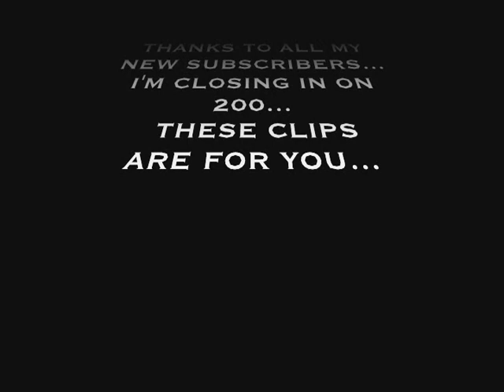Daves original instrumental Rock jam to Gambale Backing track...With LED light show!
OK, NOT THE GREATEST TITLE BUT I'M NOT SURE WHAT TO CALL IT, LOL. JUST KIND OF A GROOVE THING I GOT FROM GUITAR BT...I CAME UP WITH THE MELODY PARTS AND LICKS...IT REMINDED ME OF SATTRIANI
WHEN I HEARD THE BACKING TRACK, AND I WAS 'THINKING SATRIANI' WHEN I WROTE/RECORDED IT...ENJOY!
P.S. I LOVE HAPPYSLIP!

Also, for those who wish to know...This is my setup...
I play through a Digitech 2120 guitar processor...It's powered by a 50 watt Mesa Boogie stereo power amp...
It all goes through 2 Marshall 4x12 cabinets in stereo...

i also sometimes use a Steve Vai Bad Horsie Wah Wah pedal...
I Play and love D'Addario XL guitar strings, the gauge is 10 through 46 (EXL110),,,

I also use and LOVE V-Picks guitar picks...i use the "small pointed Lite" model.
Thats my story, and i'm sticken' to it...